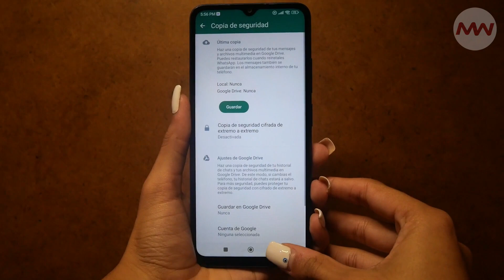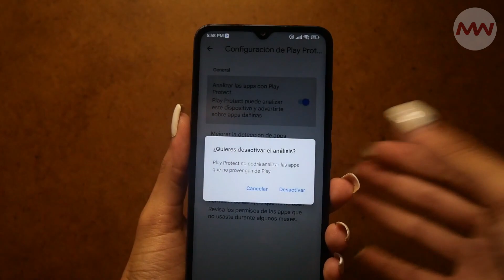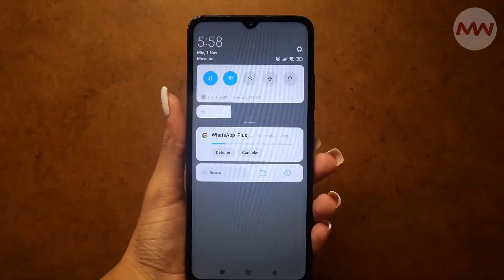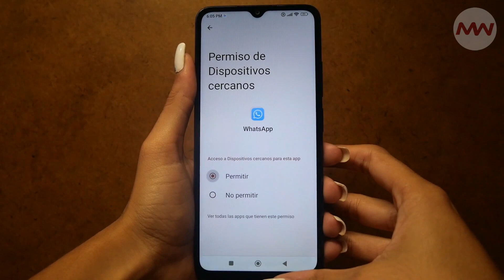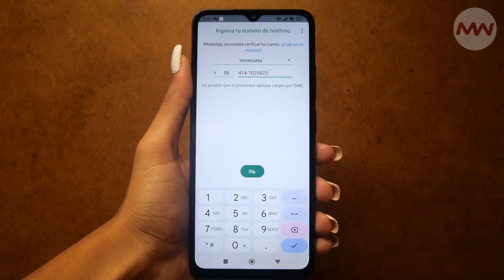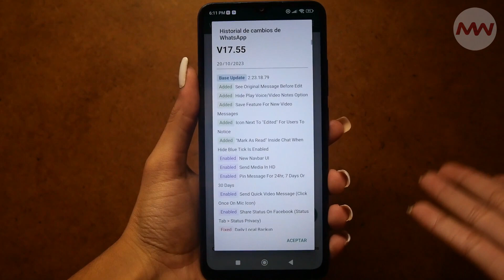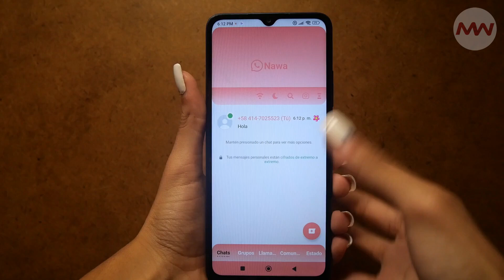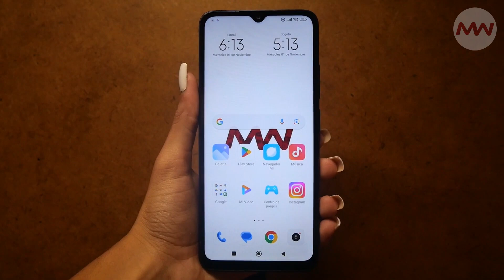Descarga WhatsApp Plus Última Versión | Nuevas Características y Guía Paso a Paso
¿Listo para llevar tu experiencia de WhatsApp al siguiente nivel? En este video, te presentamos la última versión de WhatsApp Plus para 2023. Descubre las emocionantes nuevas características y mejoras que esta versión tiene para ofrecer. Además, te guiaremos a través de un sencillo tutorial paso a paso para que puedas descargar e instalar WhatsApp Plus en tu dispositivo.

En este video, exploraremos:

Las nuevas funciones y personalizaciones que WhatsApp Plus ofrece.
Cómo descargar la última versión de WhatsApp Plus de forma segura.
Instrucciones detalladas para instalar la aplicación en tu dispositivo.
Consejos útiles para aprovechar al máximo las características de WhatsApp Plus.
Si buscas una forma de darle un toque único a tu experiencia de WhatsApp y disfrutar de características adicionales, ¡este video es para ti!

¿Te ha gustado este video informativo? Si tienes alguna pregunta o comentario, déjalo en la sección de comentarios. ¡Es hora de explorar WhatsApp Plus en su máxima expresión!